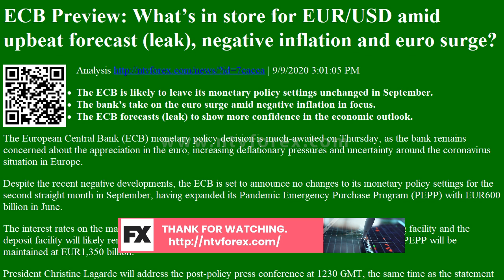Analysis ECB Preview: What’s in store for EUR/USD amid upbeat forecast (leak,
ECB Preview What s in store for EUR USD amid upbeat forecast leak , negative inflation and euro surge Analysis
. 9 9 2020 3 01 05 PM The ECB is likely to leave its monetary policy settings unchanged in September. The bank s take on the euro surge amid negative inflation in focus. The ECB forecasts leak to show more confidence in the economic outlook. The European Central Bank ECB monetary policy decision is much awaited on Thursday, as the bank remains concerned about the appreciation in the euro, increasing deflationary pressures and uncertainty around the coronavirus situation in Europe. Despite the recent negative developments, the ECB is set to announce no changes to its monetary policy settings for the second straight month in September, having expanded its Pandemic Emergency Purchase Program PEPP with EUR600 billion in June. The interest rates on the main refinancing operations and the interest rates on the marginal lending facility and the...